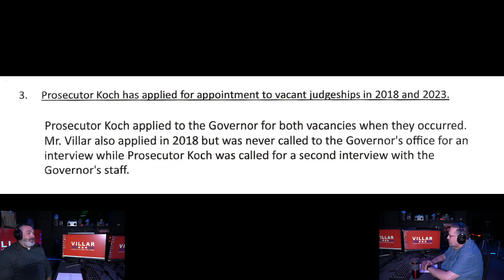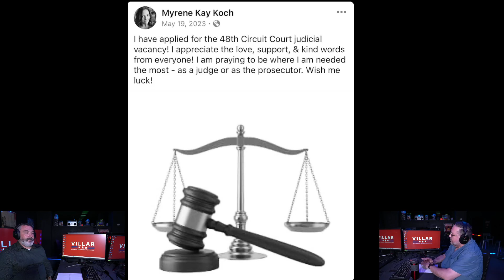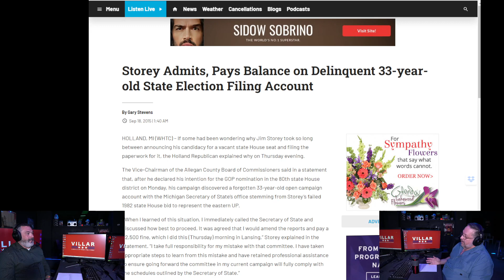First Villar for Prosecutor Podcast!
This podcast serves to highlight election issues in Allegan County.